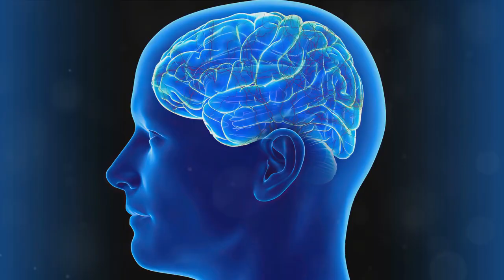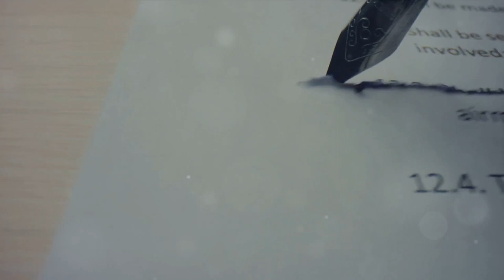A Dive into "What Do You Say After You Say Hello?", by Eric Berne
"Games and Roles" as discussed by Eric Berne in his book "What Do You Say After You Say Hello?" This concept is an integral part of Transactional Analysis, which Berne developed, and it plays a central role in understanding human interactions and relationships.